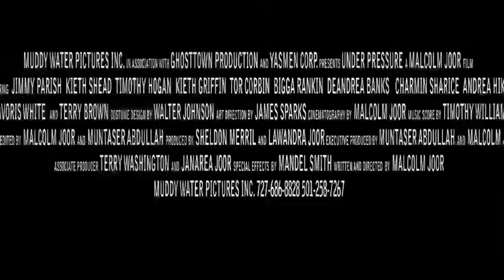MUDDY WATER MOTION PICTURES PRESENTS "UNDER PRESSURE" THE MOVIE TRAILER